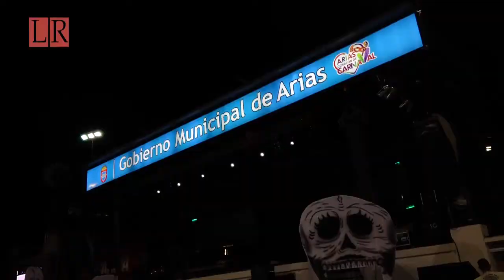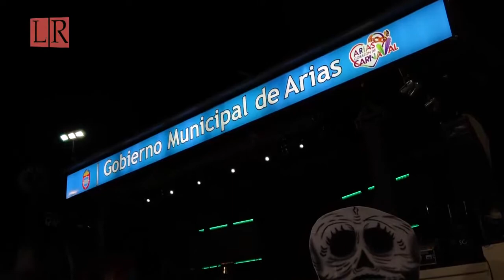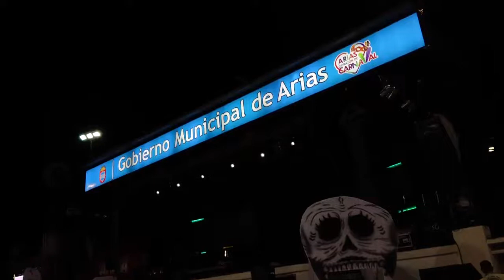La Ribera Televisión - 23° edición del Carnaval de Arias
El pasado sábado 8 de febrero comenzó una nueva edición del tradicional Carnaval de Arias. En la oportunidad se presentaron La Konga, carrozas y comparsas locales y de la región que rindieron homenaje a la cultura mexicana. Los festejos continúan el 15 con el show de La Fiesta y el cierre el 22 de febrero con la presencia del grupo cuartetero Sabroso. En este marco, dialogamos con el Secretario de Gobierno, Javier Defagot.- Ciclo 2019